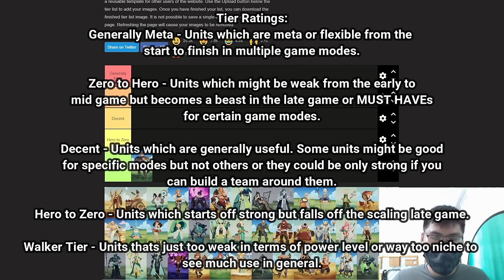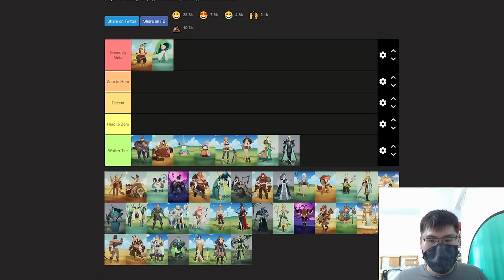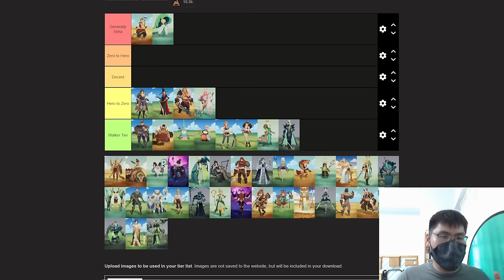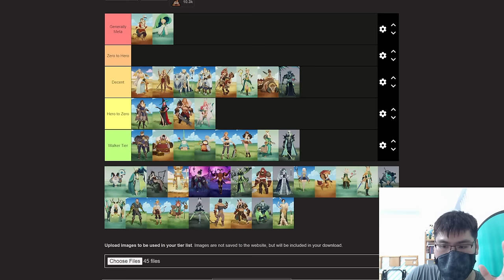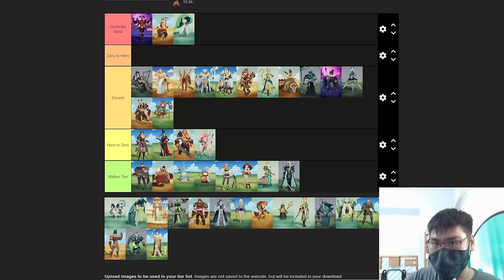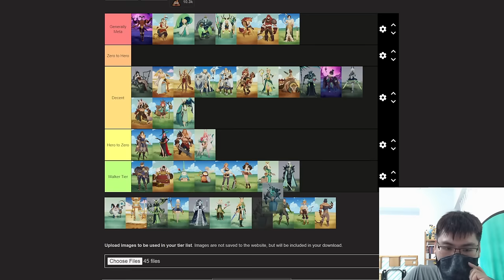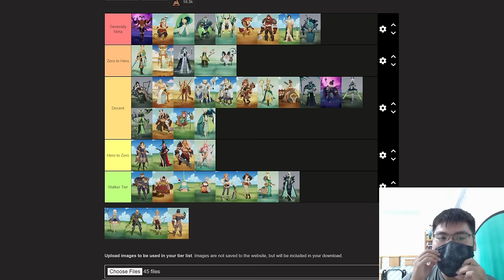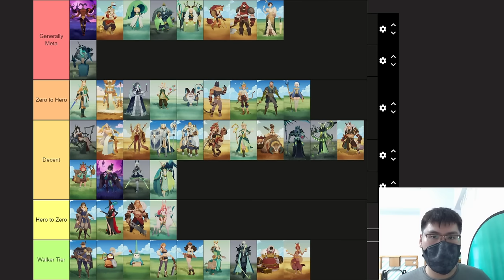Global Server Ultimate Beginner Tier List w/ Detailed Explainations (V1.1.13)【AFK Journey】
Hello all and welcome to this video, I am one of the lucky pioneers to be able to try the game out and have been with AFK Journey since 6 months back. In today's video, I will be sharing my ultimate beginner's tier list for the newcomers to this game to look out for to progress through the game smoothly and enjoy as much of the content as possible. In general, any units from the Decent, Generally Meta or the Zero to Hero tier are good investments!

Time Stamp:
@00:00 Introduction
@00:54 Tier List Intro and Ratings Explanations
@06:05 Walker Tier (Units you want to skip or not invest too much in)
@14:21 Hero to Zero Tier (Units that appears strong at the start but falls off later on in the game)
@23:30 Decent Tier
@43:00 Generally Meta Tier
@58:30 Zero to Hero Tier (Some of the strongest units late game)
@1:09:00 Conclusion